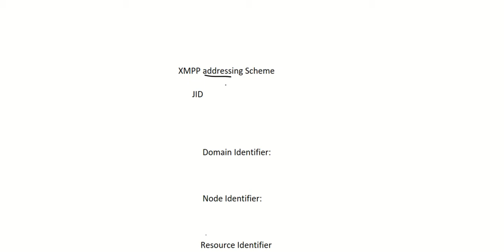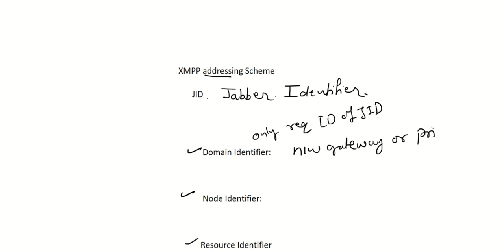XMPP Addressing, Streaming and Instant Messaging schemes in Hindi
XMPP Addressing
Jabber Identifier
Domain Identifier
Node Identifier
Resource Identifier
What is Stanzas
Instant messaging using XMPP
Stream Establishment using XMPP